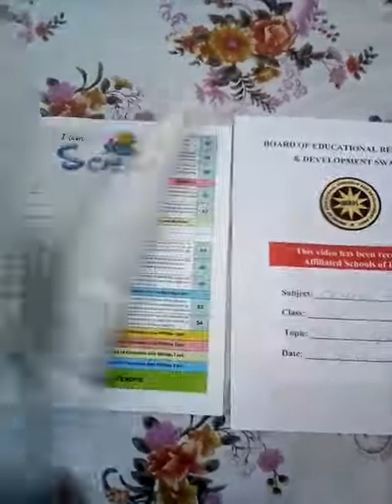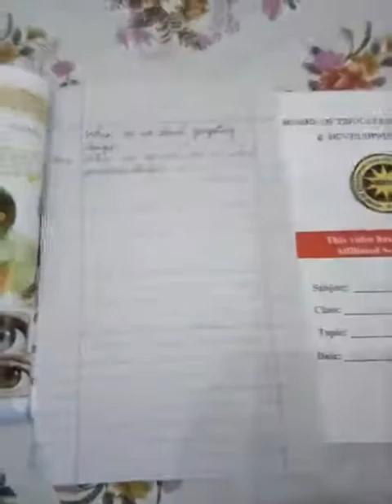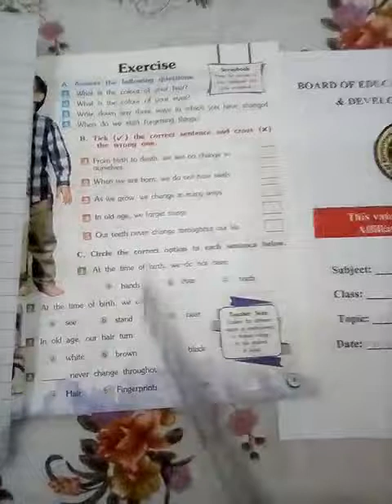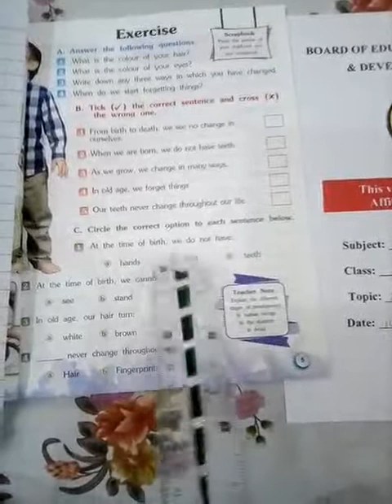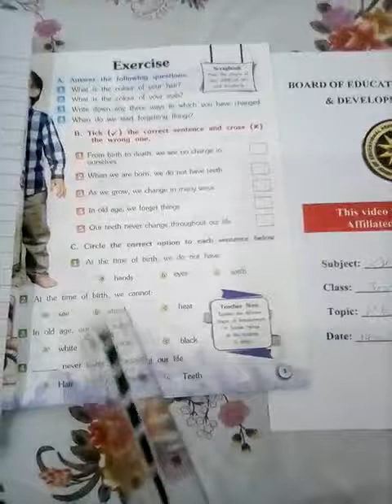Science Class 3 Lecture 2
Swat Children Academy (School & College) Science Class 3 Lecture No 2